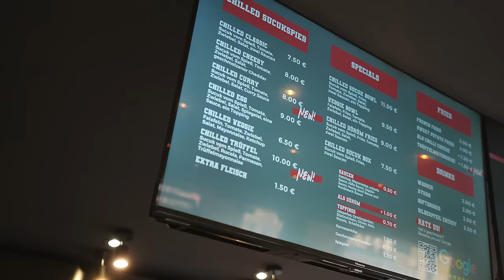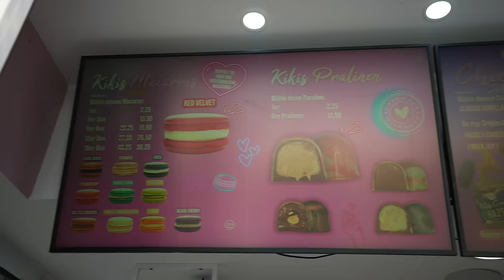Wie GUT sind INFLUENCER RESTAURANTS? 🤔 (JP, Erne & Kikis Kitchen)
Ich habe die Gastronomien meiner Influencer Kollegen unter die Lupe genommen!
Erne's Sucuk and Chill: Adersstraße 2, 40215 Düsseldorf
Kikis Cafe: Am Einkaufszentrum, Am Ruhrpark 1, 44791 Bochum
JP's Big Boost Burger: Klönnestraße 94, 44143 Dortmund